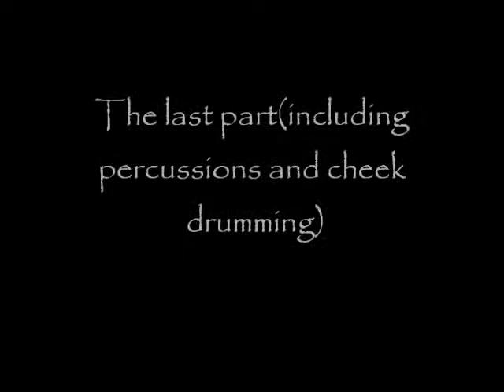Tabla duet(By Sourabh Goho & Prantik Mukherjee)-THE LAST PART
The Tabla jugalbandi concert was held at Kudghat,Kolkata(Tarun Sangha Club)
Tabla and Percussions-Sourabh Goho & Prantik Mukherjee
Sarangi-Shri Vijay Mishra